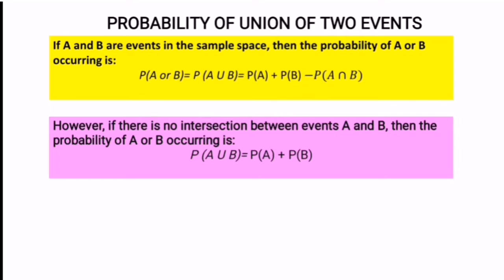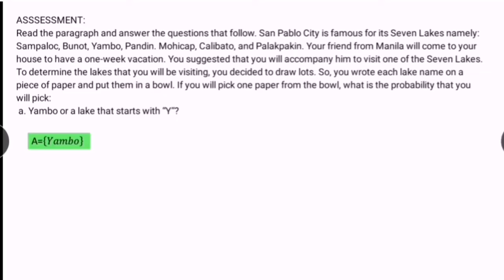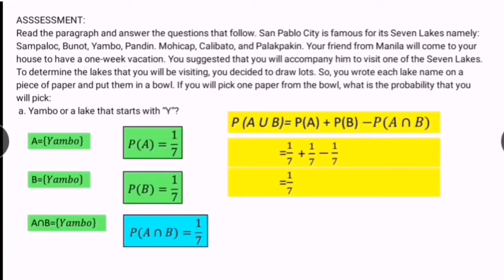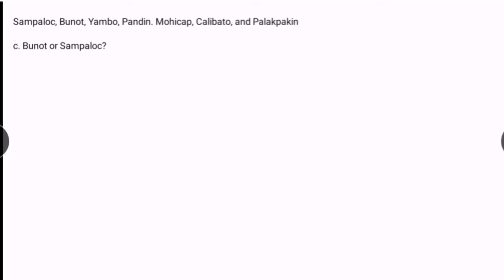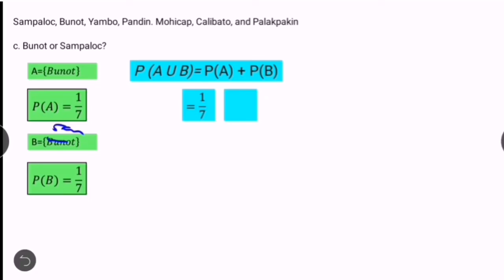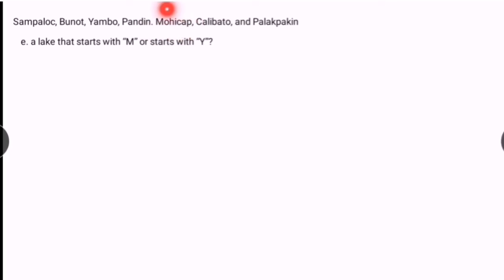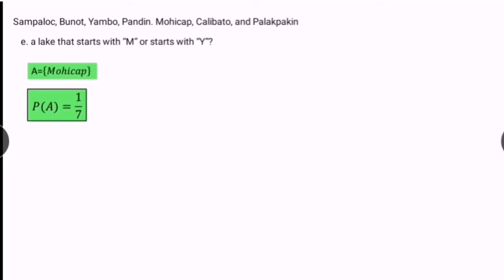SOLVING PROBABILITY OF UNION OF TWO EVENTS GRADE 10 Week 7 Assessment | Tagalog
Solve the following problems.
1. A die is rolled once. Find the probability that
 a) the number is even or a multiple of 3;
 b) the number is a multiple of 2 or multiple of 3;
 c) the number is an odd number or a multiple of 2.
2. A card is drawn at random from a deck of 52 playing cards. Find the probability
that the card drawn is:
 a) an ace or a king;
 b) a king or a diamond.

Read the paragraph and answer the questions that follow.
 San Pablo City is famous for its Seven Lakes namely: Sampaloc, Bunot, Yambo,
Pandin. Mohicap, Calibato, and Palakpakin. Your friend from Manila will come to your
house to have a one-week vacation. You suggested that you will accompany him to
visit one of the Seven Lakes. To determine the lakes that you will be visiting, you
decided to draw lots. So, you wrote each lake name on a piece of paper and put
them in a bowl. If you will pick one paper from the bowl, what is the probability that
you will pick:
a. Sampaloc or a lake that starts with “S”?
b. a lake that starts with “P” or starts with “S”?
c. Bunot or Yambo?
d. Mohicap or a lake that starts with “B”?
e. a lake that starts with “M” or starts with “Y”?